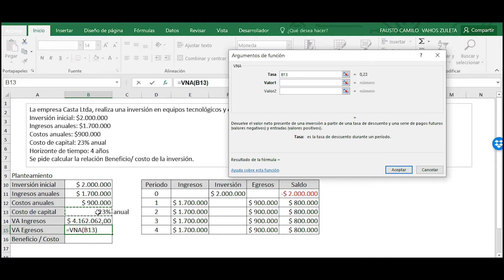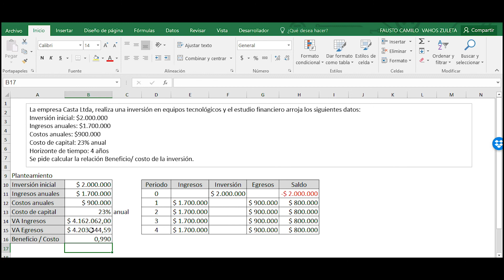Capítulo 5 - 200